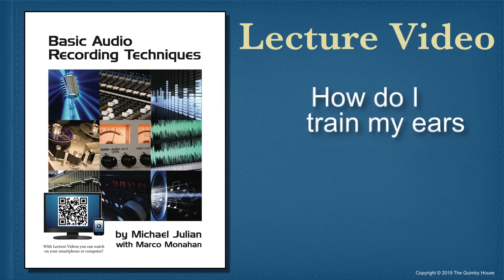How do I train my ears?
"How do I train my ears?" is a lecture video from the textbook Basic Audio Recording Techniques, taught by Mike Julian at Los Angeles Valley College.